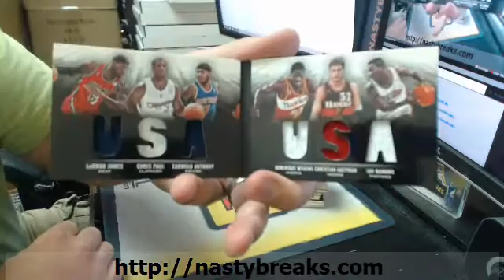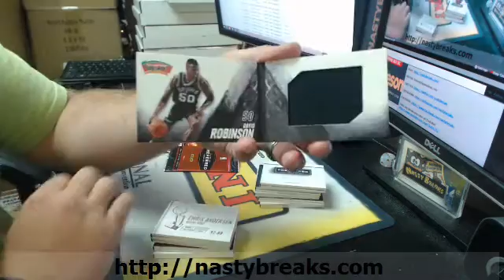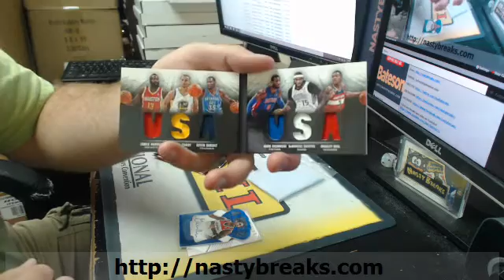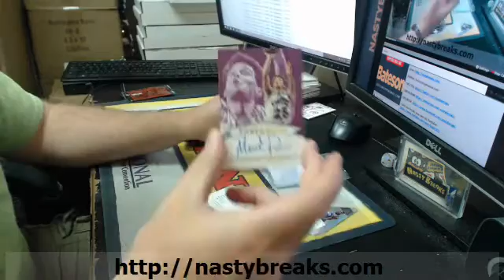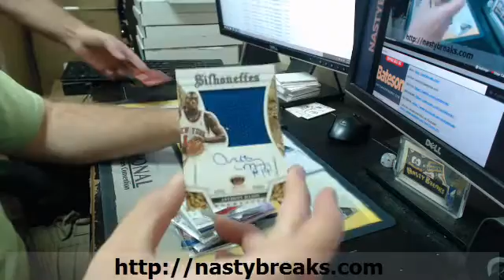BATESON NASTYBREAKS COM 2013 14 PREFERRED BASKETBALL PERSONAL CASE ARTCHIE